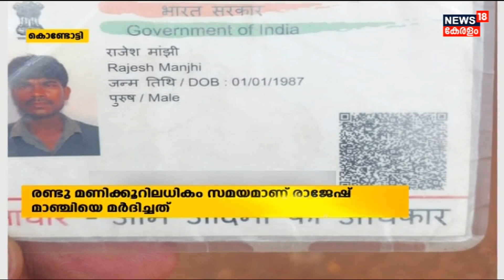Tirurangadi Taluk ആശുപത്രിയിൽ വൈദ്യ പരിശോധനയ്ക്ക് എത്തിച്ച പ്രതി അക്രമാസക്തനായി ; ദൃശ്യങ്ങൾ പുറത്ത്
Malappuram തിരൂരങ്ങാടി താലൂക്ക് ആശുപത്രിയിൽ വൈദ്യ പരിശോധനയ്ക്ക് എത്തിച്ച പ്രതി പരാക്രമം കാണിച്ചതിന്റെ ദൃശ്യങ്ങൾ പുറത്ത് വന്നു. ചേലേമ്പ്ര പുത്തൻപുരയ്ക്കൽ Rafeek ആണ് കഴിഞ്ഞ വെള്ളിയാഴ്ച തിരൂരങ്ങാടി ആശുപത്രിയിൽ ബഹളം വച്ചത്.